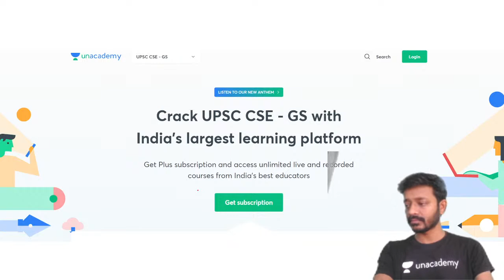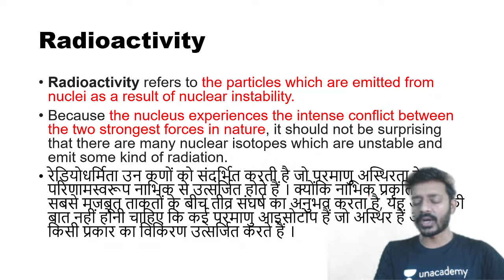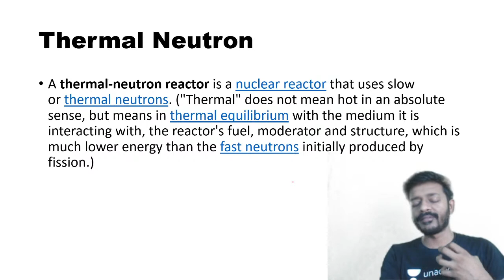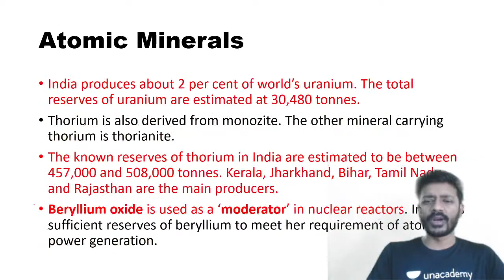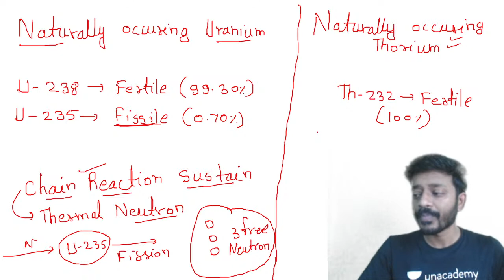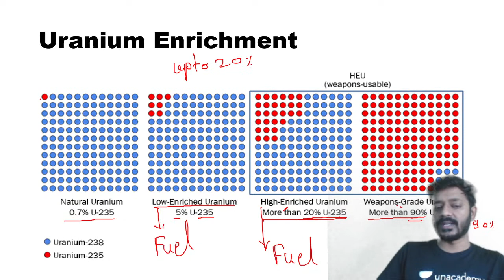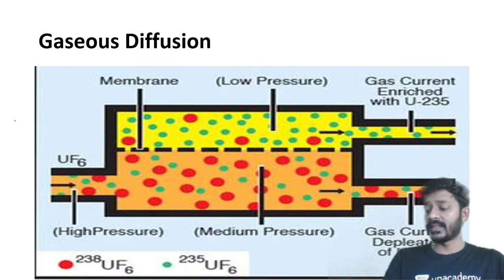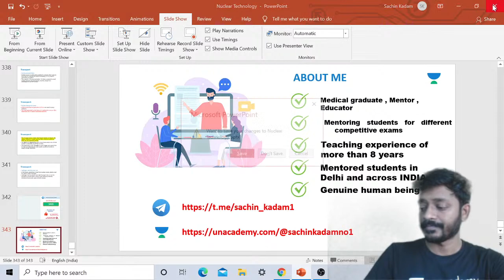AAGAAZ UPSC CSE/IAS Prelims 2021 | Sachin Kadam | Nuclear Technology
In this session, Sachin Umrao Kadam will be teaching Three Stage Nuclear Programme of India (Part 2) & Current Affairs. The students are requested to watch the entire session to have a better understanding of the topic.

Unacademy Subscription Benefits:

1. Learn from your favorite Educator
2. Dedicated DOUBT sessions
3. One Subscription, Unlimited Access
4. Real-time interaction with Educators
5. You can ask doubts in live classes
6. Limited students
7. Download the videos & watch offline

✿ UPSC CSE 2021-22 Current Affairs Shows:

08:00 AM - UPSC CSE 2021-22 | Daily Current Affairs by Pawan Kumar Sir
09:00 AM - The Hindu Editorial by Ashirwad Sir
10:00 AM - उम्मीद 2021 |  Newspaper Analysis | The Hindu | Indian Express | PIB | UPSC CSE/IAS

🕰️ 01:00 PM - AAGAAZ UPSC CSE/IAS Prelims 2021 | IR by Siddharath Sir
🕰️ 02:00 PM - AAGAAZ UPSC CSE/IAS Prelims 2021 | Science & Tech by Sachin Kadam Sir
🕰️ 03:00 PM - AAGAAZ UPSC CSE/IAS Prelims 2021 | Economics by Ashirwad Sir
🕰️ 04:00 PM - AAGAAZ UPSC CSE/IAS Prelims 2021 | Polity by Pawan Sir
🕰️ 05:00 PM - AAGAAZ UPSC CSE/IAS Prelims 2021 | Physical Geogarphy by Siddharth Sir
🕰️ 06:00 PM - AAGAAZ UPSC CSE/IAS Prelims 2021 | Indian Geography by Rohan Sir
🕰️ 07:00 PM - AAGAAZ UPSC CSE/IAS Prelims 2021 | History by Durgesh Sir
🕰️ 09:00 PM - AAGAAZ UPSC CSE/IAS Prelims 2021 | Environment by Pawan Sir